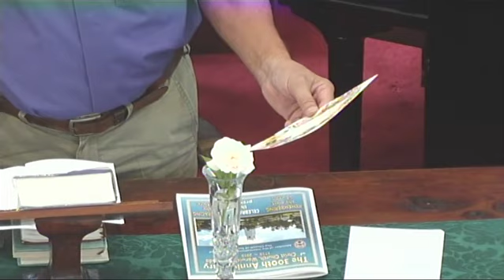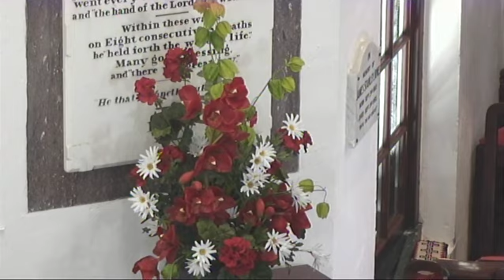Sunday, 30th June, 2019 Service by Rev Alistair G Bennett